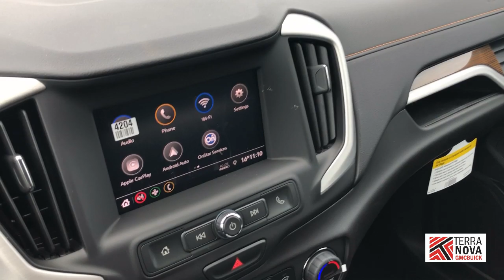2020 GMC TERRAIN SLE | St. John's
NEW 2020 GMC TERRAIN SLE
Stock # 200095